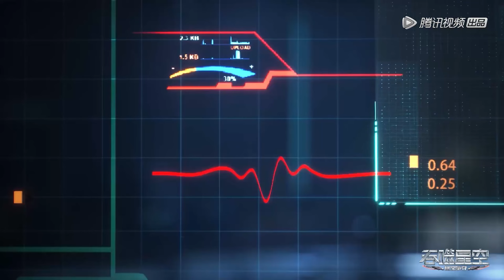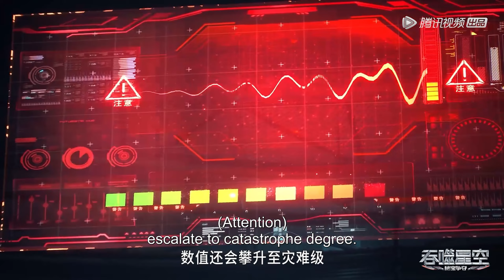🪐 人类消灭地球兽皇全过程！自洪在人类历史上第一次斩杀兽皇，到罗峰消灭地球上最后一只兽皇，地球兽皇被尽数清空！|Swallowed Star |Chinese Animation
感谢关注！

动漫简介：
18岁的罗峰也梦想着成为其中的一员。此时的他即将高考，正面临着人生十字路口的抉择，却不料怪兽的一次袭击影响了他的人生轨迹。在强大怪兽的威胁之下，市内居民面临危险，军方却束手无策。唯有一名武者挺身而出，保卫了基地市的安全。罗峰被武者的强大所感染，暗自立下成为武者以保护所爱之人的决心。这是一切的开始，罗峰武者之路的起点，也拉开了他传奇人生的序幕。